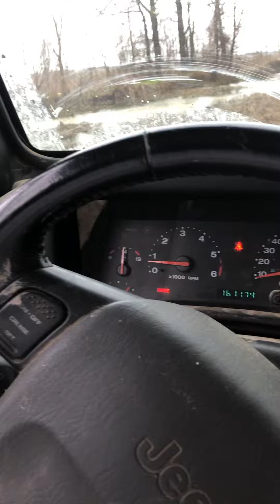Beaver Snaring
Beaver caught in Snare!